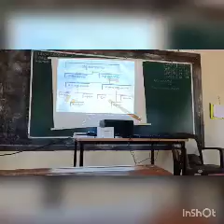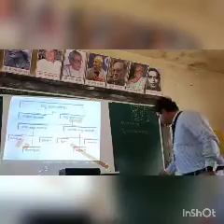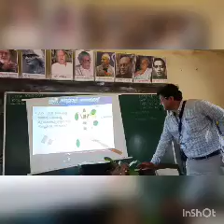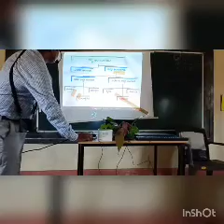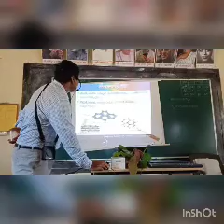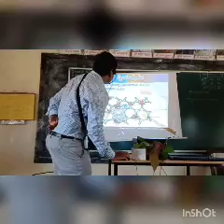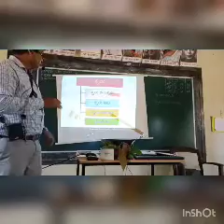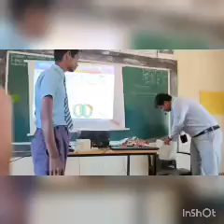September 20, 2022